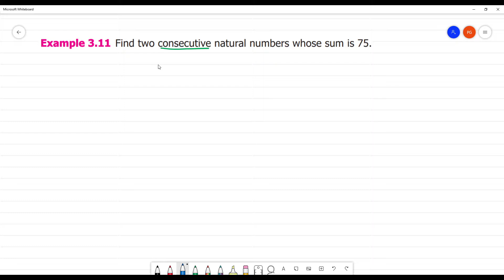Class 7 TN Maths Term I 3.ALGEBRA Example 3.11 Find two consecutive natural numbers sum is 75.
Term I 3.ALGEBRA
Example 3.11
Find two consecutive natural numbers whose sum is 75.